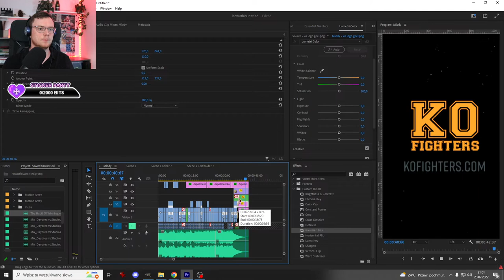When you're ready with the edit